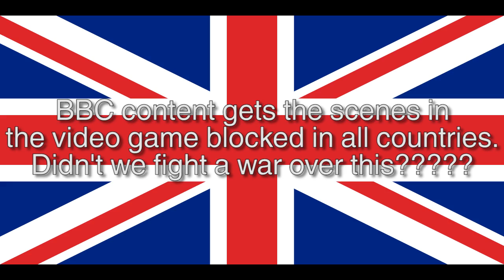Men Drinkin' Eggnog - Little Britain (Part 2)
This "ASS" video game is back but expertly played by Diaper Chris. Merry Christmas from your friends at the Men Drinkin' Coffee!